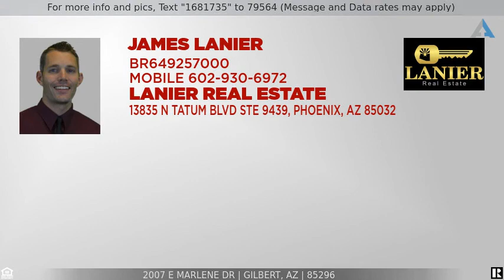Stunning 5 Bedroom Home in Parkside at Finley Farms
James Lanier, Real Estate Agent, is showcasing this absolutely stunning 5 bedroom home in Parkside at Finley Farms! This bright and open 5 bed/3.5 bath home with a loft features 2 master bedrooms, ample natural light, vaulted ceilings, striking wood-look tile in all the right places, and elegant touches throughout. The open kitchen boasts granite countertops, new stainless steel appliances, sizable pantry, and an island with seating. The expansive backyard boasts a sparkling pool, two covered patios, exterior fireplace, storage shed, RV gate, and plenty of room to roam. All this in the exquisite Finley Farms community, near great schools, parks, and Downtown Gilbert. Welcome home!

Are you planning on paying for your 5 bedroom home in Parkside at Finley Farms in cash? Or would you like to find out about your financing options? Learn how to protect your transaction with her exclusive service called PYT!